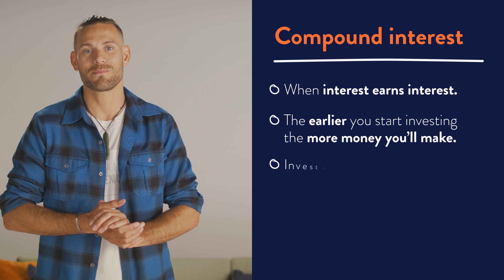Make your money make money – it’s all about compounding interest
We all do some type of mahi for our money - but how can we supercharge our investments so that our money does the mahi for itself and earns even more money without us even touching it? It all works because of this amazing phenomenon called Compound Interest. So, what actually is Compound interest and how does it work? This video will show you.